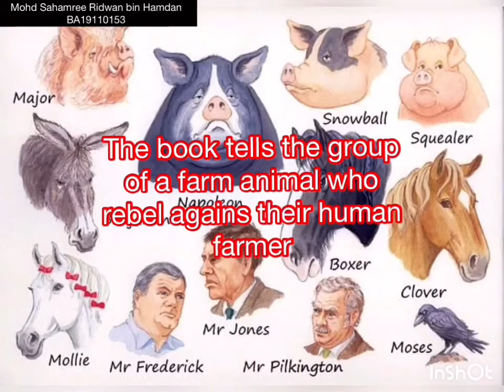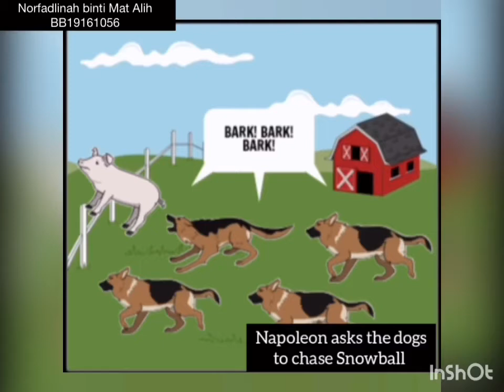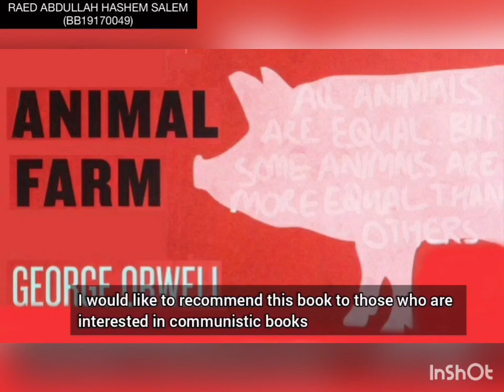UB00302 READING AND WRITING SECTION33 20/21 GROUP ASSESMENT DIGITAL STORYBOARD TITLE : ANIMAL FARM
Member of the group 3 :
1. Hastika binti Sulaiman (BA19110915)
2. Raed Abdullah Hashem Salem (BB19170049)
3. Norfadlinah binti Mat Alih (BB19161056)
4. Mohd Sahamree Ridwan bin Hamdan (BA19110153)